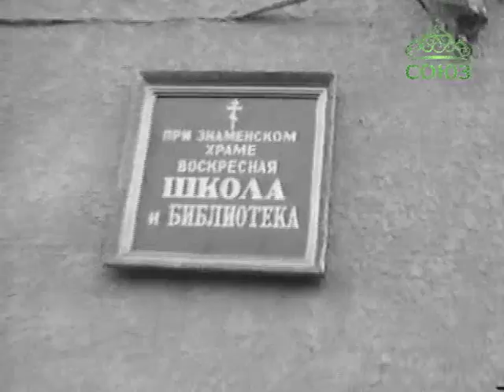Кузбасский ковчег. Новости Кемеровской епархии. Выпуск от 20 марта